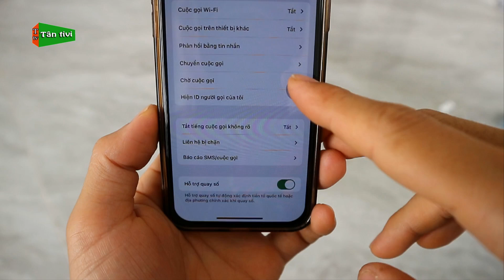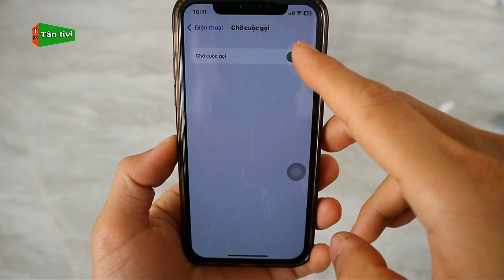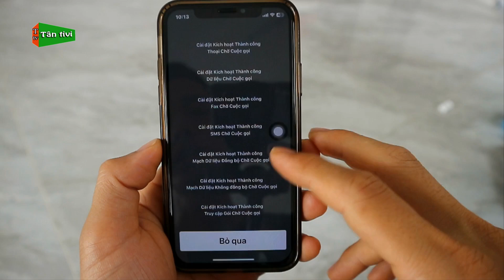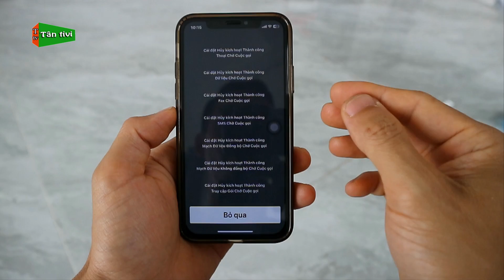Cách Bật Tính Năng Cuộc Gọi Chờ Trên Điện Thoại iPhone Cực Hay | Tân tivi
Các bạn dùng điện thoại sẽ không ít lần nhận được nhiều cuộc gọi cùng một lúc, vậy để không lỡ cuộc gọi nào trên iphone có tính năng cuộc gọi chờ bạn sẽ biết có cuộc gọi khác đến khi đang nghe cuộc gọi hiện tại, bạn nào chưa bật tính năng này thì cùng tham khảo trong video này nhé.
Từ khóa trong video: cài đặt cuộc gọi chờ cho iphone, bật tính năng cuộc gọi chờ trên iphone,